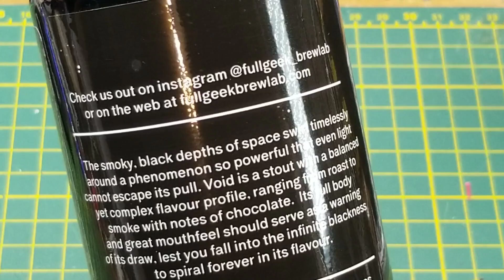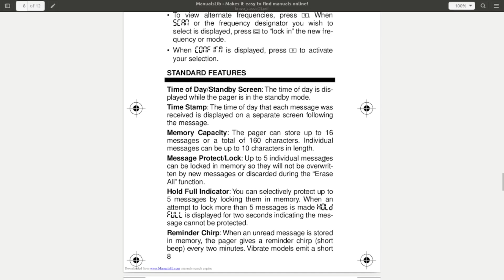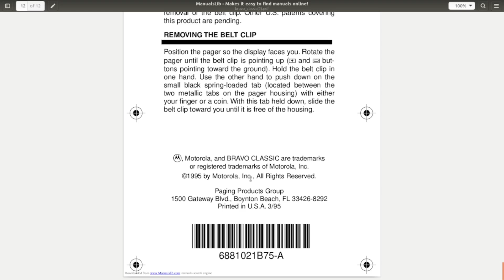curiosity teardown: pocket pager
Today I'm putting this old Motorola pager out of it's misery. I mean doing a curiosity teardown of this venerable piece of tech.